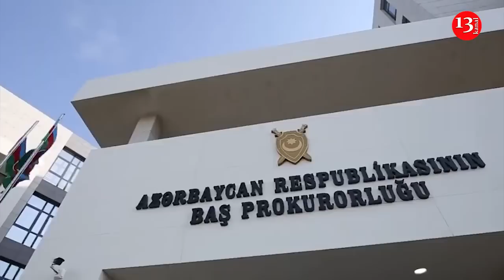"Hərbçilərin meyidləri təhqir edilib, qulaq, burunları kəsilib, BİZİM İNSANIMIZ İNSAN DEYİL?"